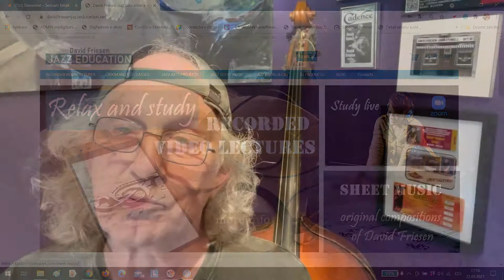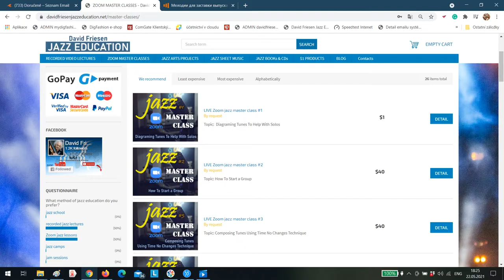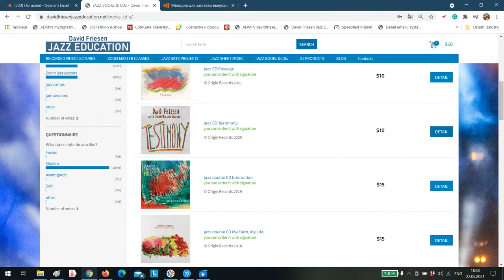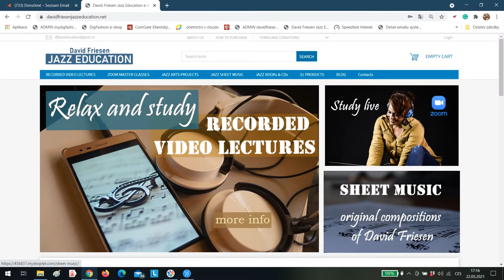NEW jazz education e-shop! | Jazz Education News from David Friesen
Welcome to the David Friesen Jazz Education e-shop!
Please enjoy yourselves as you browse and take advantage of the wealth of materials made available for you to purchase at very reasonable prices. Purchase these digital products for yourself and as gifts for jazz students and professional jazz musicians.

On the e-shop pages, a very versatile jazz education network of different tools to study jazz has been created for you.
Here you can find:
* recorded jazz video lessons to learn jazz mastery at your own pace, time and schedule
* online jazz master class / jazz workshop using Zoom
* jazz sheet music representing a wide selection of original compositions by David Friesen
* jazz arts projects to visualize the essence of jazz creativity
* jazz cd store to purchase CDs with a signed signature!
There is so much to choose from that has been thoughtfully worked on to help make the learning experience for yourself a very substantial one.

Who is David Friesen:
Legendary American Jazz musician /  bassist, pianist, composer and educator / listed in a recent music educators poll as one of 25 most influential jazz bassists in the history of jazz / listed in a jazz critics poll as one of 100 greatest jazz bass players in the history of jazz / Inducted into the Oregon Music Hall of Fame / Inducted into the Portland, Oregon Jazz Society Hall of Fame

Producton and post production:  David Friesen, Natalie Digtyar
Videomaker: Natalie Digtyar